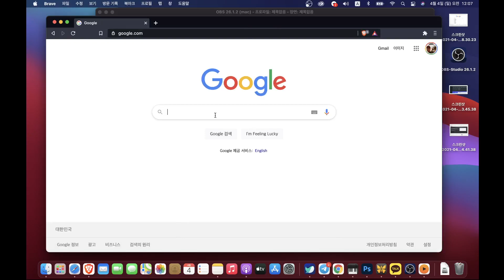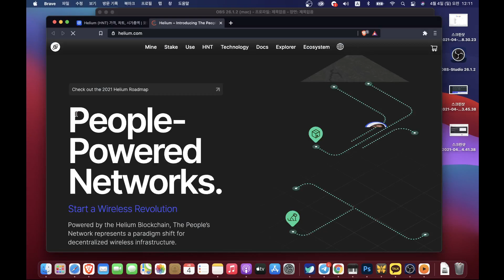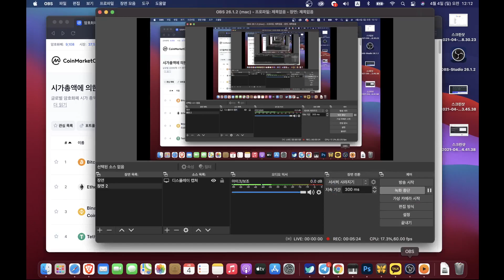obs 맥북프로 녹화 테스트 coinmarketcap 코인마켓캡 비트코인 가격 읽어주는 남자 2021년 4월4일 일요일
100배가는 코인 찾아드립니다 텔레그램 채팅방 단타신 맥브라이언

김x민
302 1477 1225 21 농협

DJqxpnprunLSgtrRYiXtWWuxoNVMx1d6yS
도지입금주소

TBQT3BSbHuK2QupGmQK7yTmbJwY1tUM9jB
트론입금주소

0xa9f729eea8109a2c16342e68c5bfcc0ac5830441
TT$ address 썬더토큰

맥북프로 녹화 테스트 영상입니다.
obs 녹화프로그램으로 녹화를 해봤습니다.